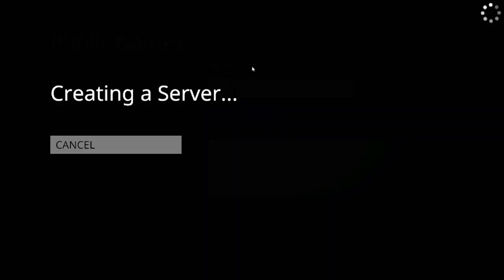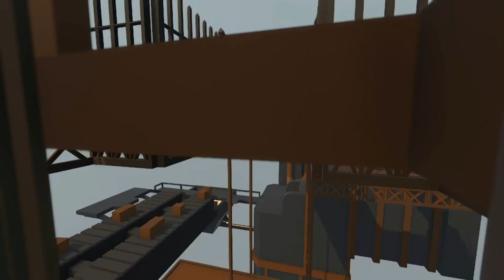ŚWIAT COPPRU - "Human Fall Flat" [28!] Wy/KejdeR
Jest to HUMAN FALL FLAT !